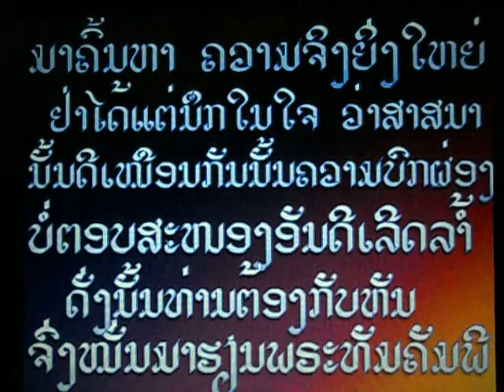Lao (TarmPhraSunYa). Phra Bee Da Hai Ma